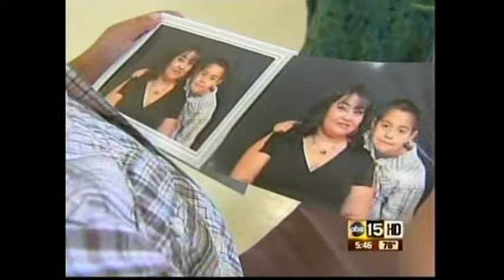Family is Forever 2010 news clip